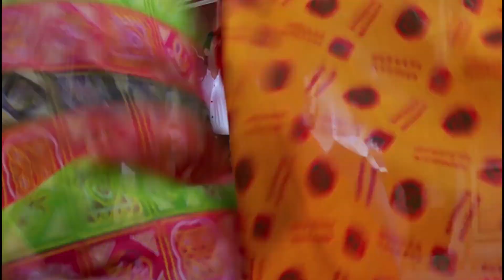Deta Jai Jo Re Dilda, Bade Miyan Chote Miyan Full HD Video Song